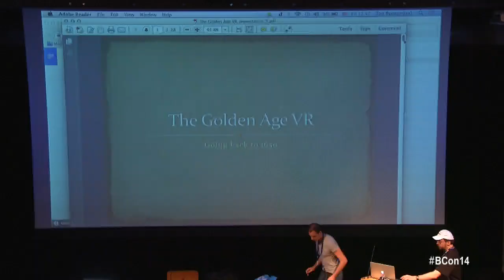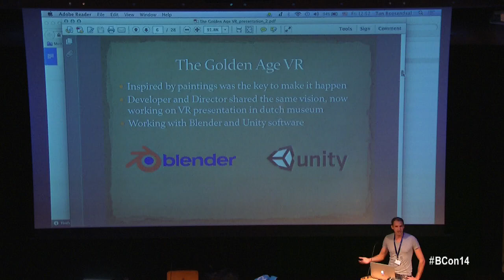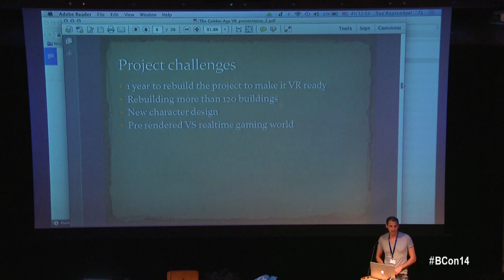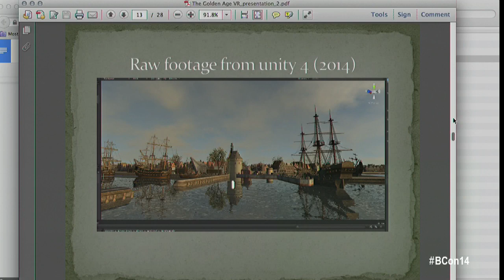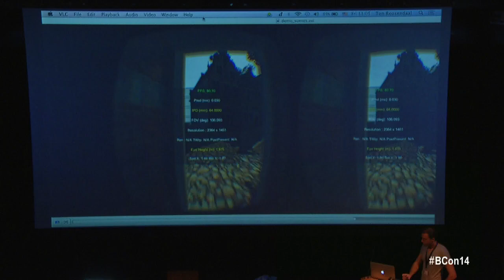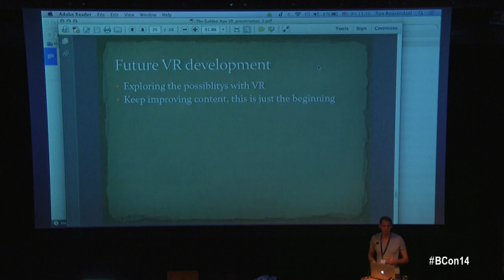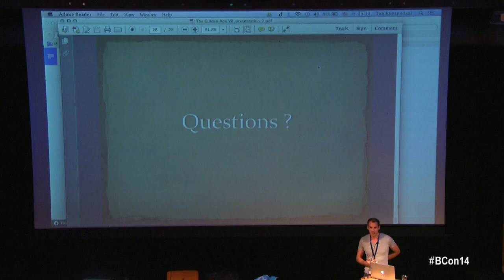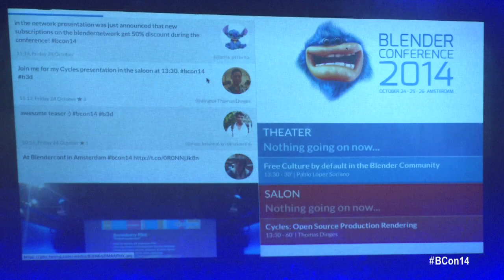Using Blender & Unity for Oculus game Environments - Rob Tuytel